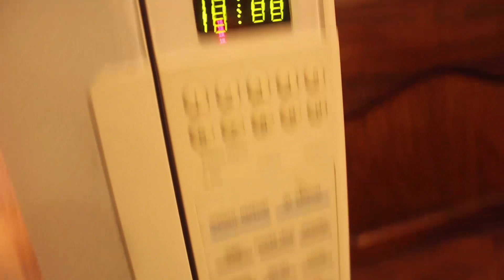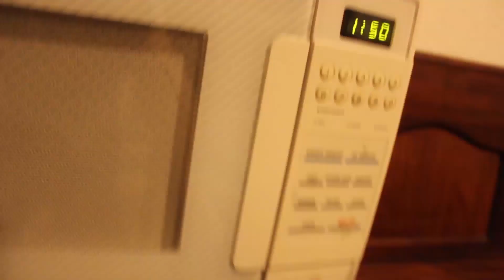BajoneandoEntreCasa #4 - Rosti Potato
En el medio del viaje cósmico que tuve por la costa argentina mi amigo Nico me tiro una receta muy buena, fácil y con una terminación muy pilla.

▼ Las Redes Bajoneras ▼